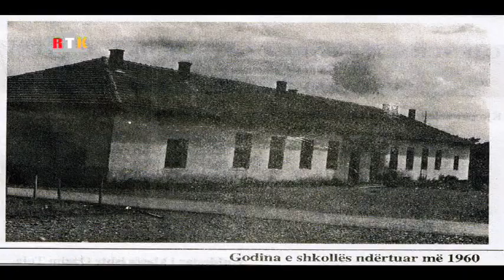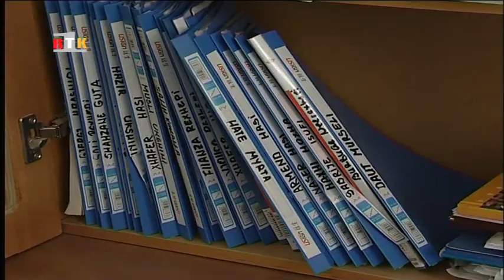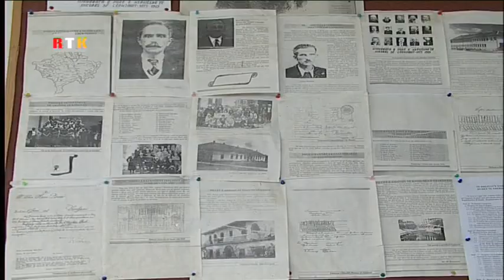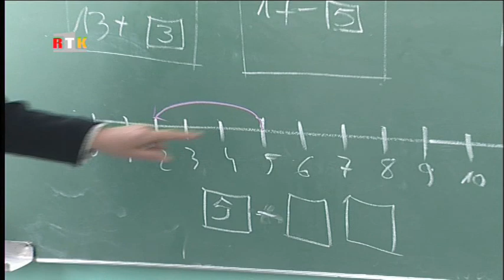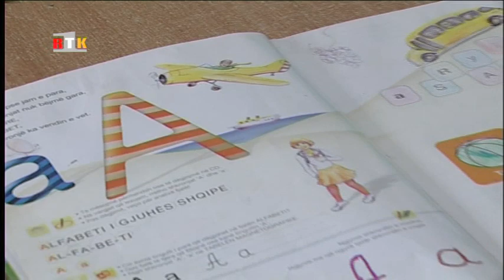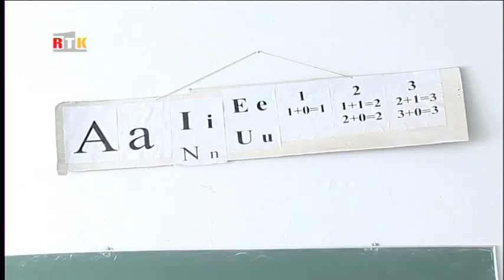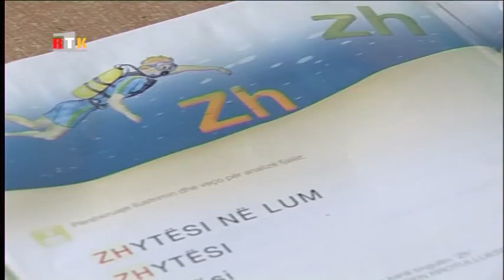Dokumentar - ''Afërdita e Dushkajës'' Hate Hasi-Myrta - Cermjan - 2009